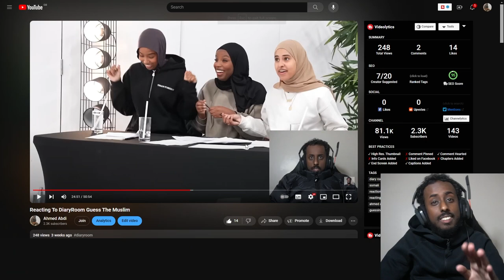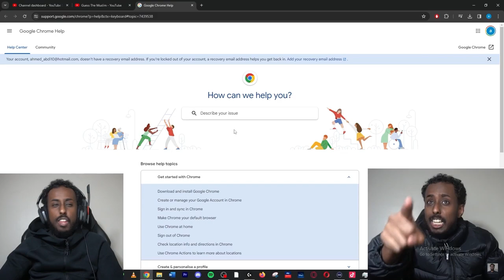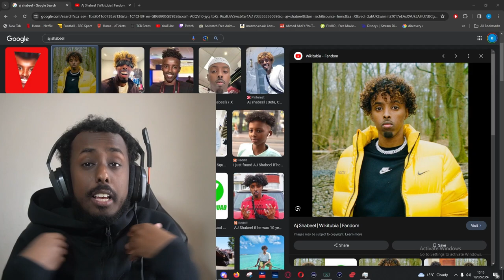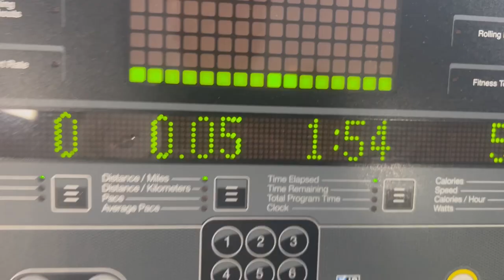Reacting To DiaryRoom 20 vs 3 Try Not To Laugh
In this video I Featured In DiaryRoom Try Not To Laugh 20 V 3 And We Got Into A Fight. 20 contestants particiapted in a Try not to Laugh, the winner gets a £500 cash prize with a little twist.

I will be reacting to the full diaryroom try not to laugh video to see who will win the £500.

In this video i will be showing you how i did in this 20v3 and lets just say it didnt go well as i was called an AJ SHABEEL imposter and aj shabeel from wish. Me and the diaryroom girls also did get into a HEATED argument which is always fun.

Somalis Doing E-Dates Is The CRAZIEST Thing I Have Ever Seen | 6 Somali Guys FIGHT OVER a TikToker

I Featured In DiaryRoom £500 Try Not To Laugh 20 V 3 And We Got Into A Fight!

My PC Specs:
RTX 3080
AMD Ryzen 5 5600X
32gb Ram